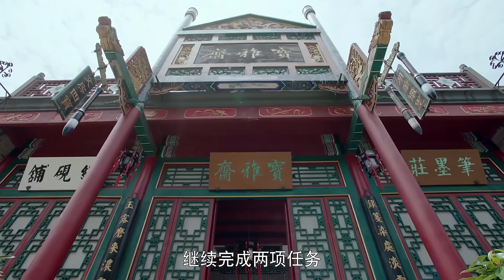【好看古装剧】易欢记07丨前朝公主流落民间偶遇当朝帝王，设法接近完成复国大业，最后却真心爱上#杨紫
△剧情简介△
该剧讲述明朝公主李易欢偶遇微服私访的康熙，两人历经相知相许，但最终难敌家国仇恨的阻挡，决定相记于心相忘于世的故事。

★类型：古装、爱情
★主演：杨紫、刘学义、秦俊杰
★导演：朱少杰、周远舟